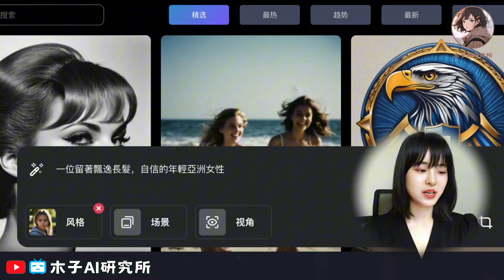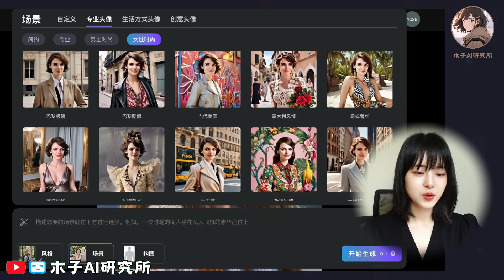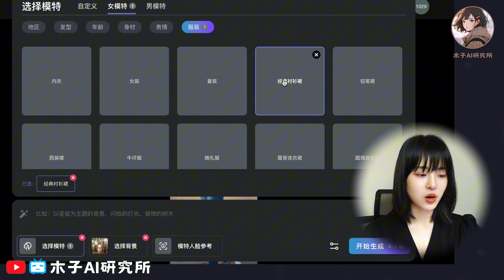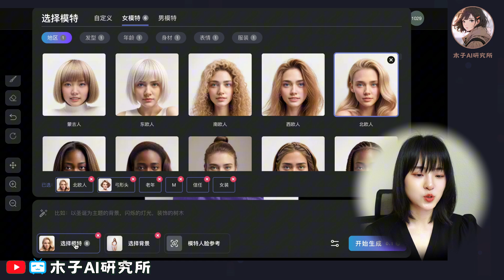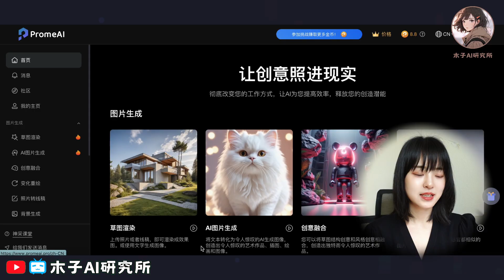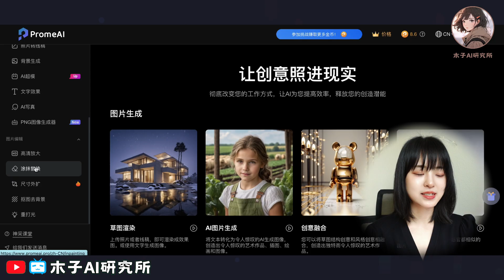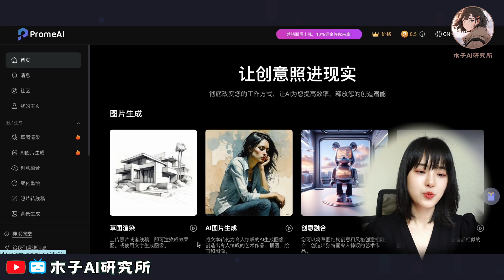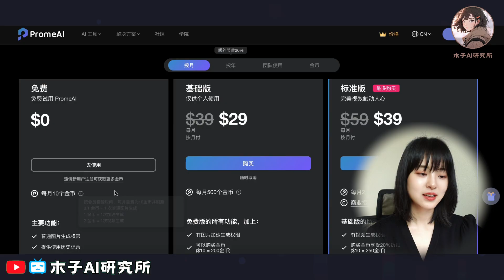AI網紅生成新方法❗️無限動作/場景/服裝，保持人物一致性｜AI網紅打造教程｜AI influencer tutorial｜How to change your AI model pose?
🎞 時間軸
00:00 關於這個視頻
01:00 如何更換AI網紅場景
02:20 如何為網紅換衣服
04:31 如何讓網紅做指定動作
05:27 如何為網紅換背景
06:37 如何對圖片進行微調
07:23 其他功能介紹
08:11 關於AI未來發展